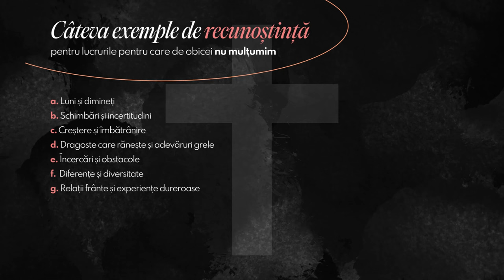Mihai Dumitrașcu - Recunoștința, primul tău pas către Dumnezeu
Biserica Emanuel Galați - mesaj de încurajare și zidire spirituală, rostit de pastorul Mihai Dumitrașcu, în data de 3 noiembrie 2024. Predici pentru vremuri grele